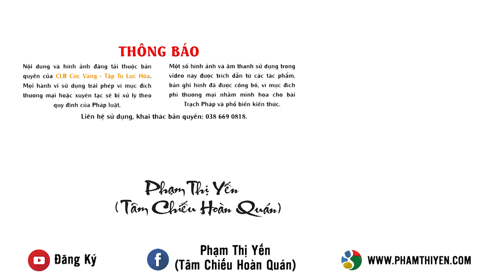Ý nghĩa việc Bồ Tát Quán Âm hóa thân đồng nam, đồng nữ để độ sinh?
Xem thêm: Phật và Bồ Tát Có Thật Không? | Phạm Thị Yến (Tâm Chiếu Hoàn Quán)
Trong kinh Diệu Pháp Liên Hoa - quyển 7 - phẩm Quán Thế Âm Bồ Tát Phổ Môn, khi nói về các phương tiện độ sinh của Ngài Quán Thế Âm Bồ Tát, Đức Phật có dạy rằng: “Thiện nam tử! Nếu có chúng sanh trong quốc độ nào đáng dùng thân Phật đặng độ thoát, thời Quan Thế Âm Bồ Tát liền hiện thân Phật, mà vì đó nói Pháp… Người đáng dùng thân đồng nam, đồng nữ đặng độ thoát, liền hiện thân đồng nam, đồng nữ mà vì nói Pháp…”. Vậy thân đồng nam, đồng nữ nghĩa là gì? Và ý nghĩa của việc Ngài Bồ Tát Quán Âm hóa thân đồng nam, đồng nữ là gì?
Để giải đáp thắc mắc này, Cô Phạm Thị Yến đã chia sẻ với các Phật tử phương tiện độ sinh thù thắng, vi diệu này của Ngài Quán Thế Âm Bồ Tát. Mong rằng, qua lời giảng của Cô, quý Phật tử có thể hiểu hơn về phương tiện độ sinh của Ngài Quán Thế Âm và tăng trưởng lòng kính quý, tri ân sâu sắc tới chư Phật, chư Bồ Tát đã thay chúng sinh chịu vô lượng khổ.